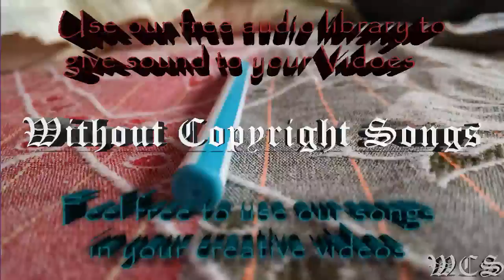Elliot Berger Hold On feat Ranja WCS Release